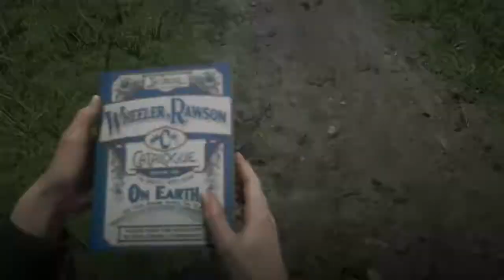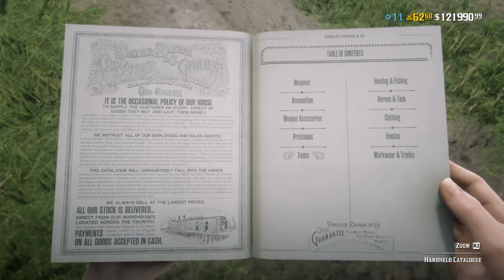The_Innocents _Gang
Fighting HHR